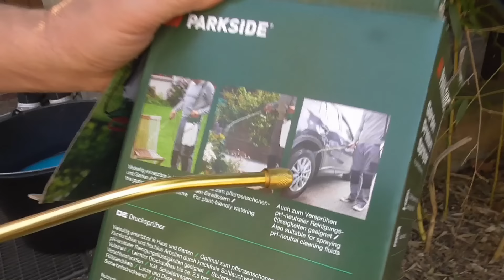Postřik střechy proti mechu, postřikovač Parkside + přípravek Mechostop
Minule jsem mech ručně škrábal ze střechy, dnes ho budu stříkat přípravkem proti mechu. Ani tentokrát to nebude rychlá akce.
Dozvíte se, jak jsem spokojený s postřikovačem Parkside a jak by měl fungovat přípravek  Mechostop českého vynálezce.

Vidlákova kutilská výzva. Pokud máte doma nějaký užitečný stroj vlastní konstrukce (kamna, malotraktor, FVE, perpetuum mobile) a chcete se pochlubit světu, můžeme spolu o tom natočit video...